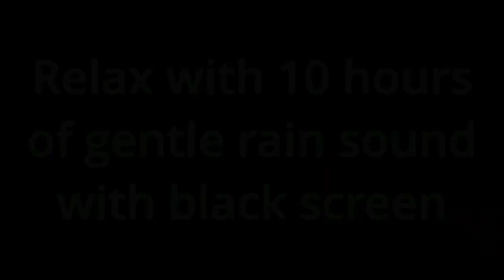Relax with 10 hours of gentle rain sound with black screen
Relaxing rain sound, white noise for sleeping.